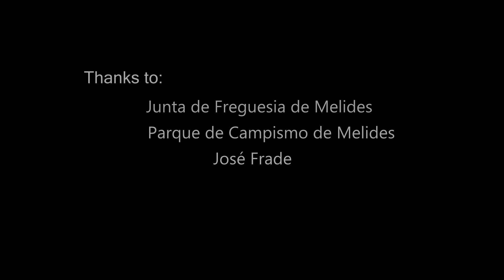BioMelides Episódio IV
Uma viagem pela biodiversidade da Lagoa de Melides onde encontrámos a borboleta nocturna (Hyles livornica), abelharucos (Merops apiaster) entre muitas outras espécies.

A journey through the Biodiversity Melides Lagoon where we found the moth ( Hyles livornica ) , The European bee- eater ( Merops apiaster ) and many other species .